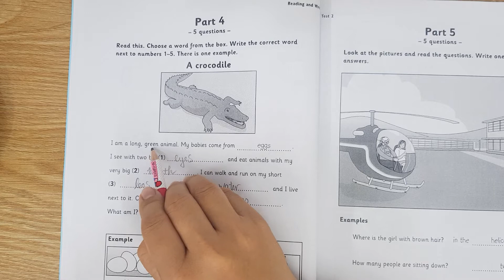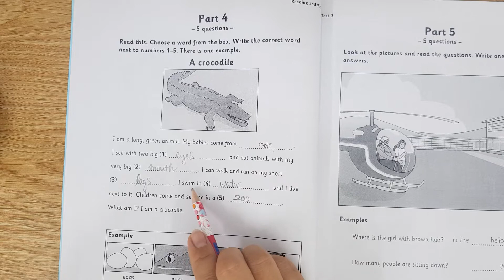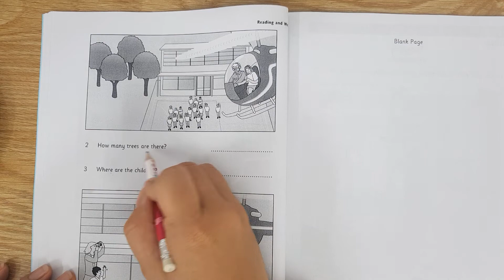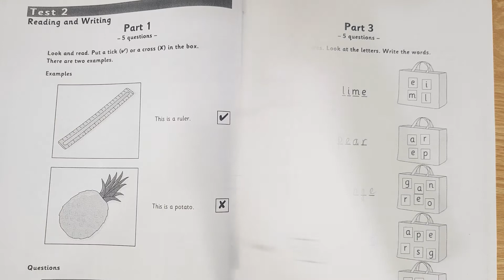STARTERS 8 - TEST 2 - READING&WRITING - PART 4,5